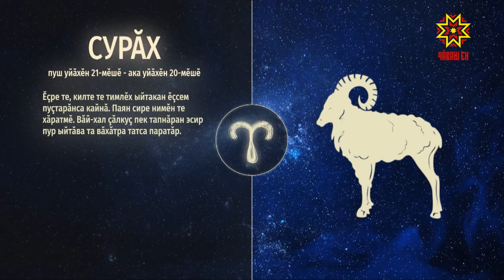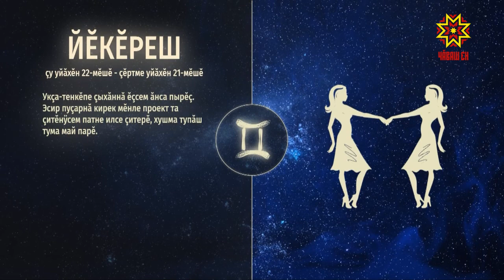Ир пулсан. Выпуск 03.12.2018